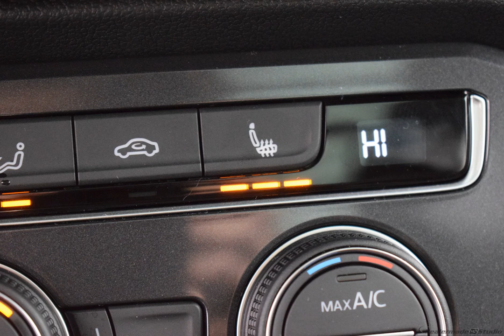2020 White Volkswagen Tiguan 4D Sport Utility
New 2020 White Volkswagen Tiguan 4D Sport Utility 2.0T SE Black
   AWD.

8-Speed Automatic with Tiptronic 2.0L TSI DOHC White 2020 Volkswagen Tiguan 2.0T SE 4Motion